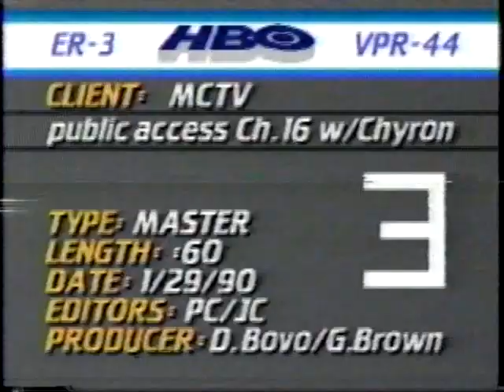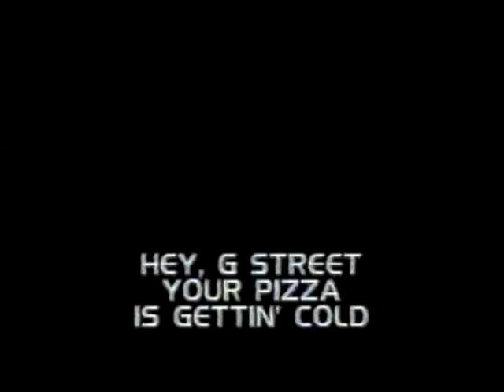G Street Live - Pizza Delivery (1990s) New York Public Access TV Show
G Street Live was a New York Public Access TV show that aired in the early 1990s on Manhattan Neighbourhood Network. It was phone in chat show where members of the public rang in and talked with the hosts, anything could happen in each episode as the phone lines were open to anyone with no filters on the calls! Hosts of the show were: Hal, Ivan, Abie, Mark and Robert.